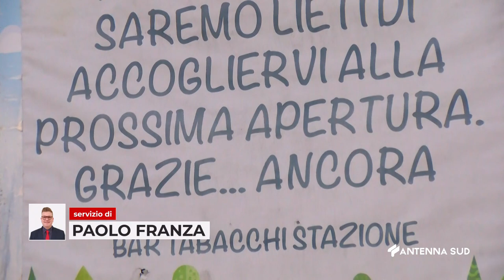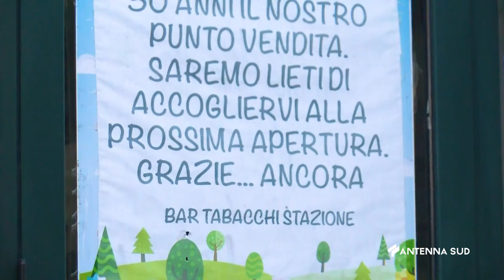01 Marzo 2023 Tricase LE Bar delle Stazioni al Capolinea, FSE pensa ad un nuovo bando